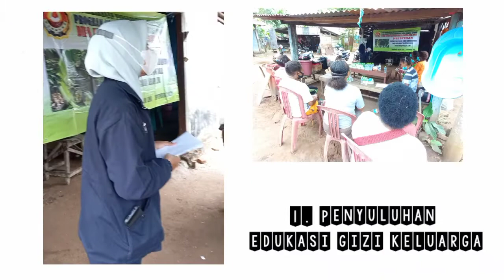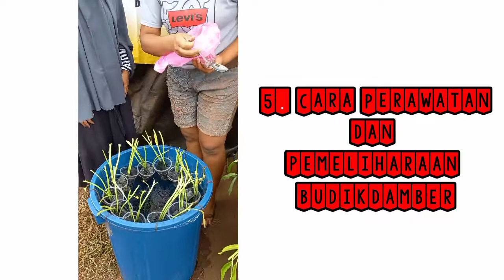Pengabdian Budikdamber bagi Masyarakat Kampung Lokal Kelurahan Kelapa Lima - Hibah DIPA UNMUS 2021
■Dosen Unmus Latih Budikdamber Warga Kelapa Lima■

Tim Dosen dari Fakultas Pertanian Universitas Musamus (Unmus) melaksanakan Pelatihan Budidaya Ikan dalam Ember (Budikdamber) bagi Masyarakat Kampung Lokal  di Kelurahan Kelapa Lima. Kegiatan ini merupakan implementasi dari salah satu Tri Dharma Perguruan Tinggi yaitu pengabdian kepada masyarakat.
“Melalui kegiatan ini, kami berharap masyarakat dapat mengoptimalkan lahan pekarangan rumah, sehingga menghasilkan nilai ekonomi yang dapat meningkatkan kesejahteraan keluarga,” jelas Ketua Tim Pengabdian Gardis Andari di sela Monitoring dan Evaluasi program pelatihan tersebut, di Kelurahan Kelapa Lima, Senin (18/10).

Dosen dari Fakuktas Pertanian tersebut mengatakan kegiatan pengabdian telah berlansung selama 2 bulan sejak Bulan September hingga Oktober 2021 yang bertempat di Kelurahan Kelapa Lima, tepatnya di RW 3 RT 14.
Kegiatan ini, kata dia dilaksanakan dalam 6 tahapan kegiatan yaitu penyuluhan edukasi gizi keluarga, penyuluhan pemanfaatan pekarangan rumah dengan budidaya ikan dalam ember, pelatihan Budikdamber hari pertama (perkenalan dan perakitan alat Budikdamber), pelatihan Budikdamber hari kedua (Penanaman Bibit sayuran dan Pembenihan Ikan), pelatihan Budikdamber hari ketiga (Cara Perawatan dan pemeliharaan Budikdamber), dan Monitoring dan Evaluasi Kegiatan Pengabdian Budikdamber.
“Peserta yang dilibatkan adalah kaum perempuan dengan usia yang beragam yang merupakan warga kampung lokal,” tambahnya.

Pelaksanaan pengabdian budikdamber memberikan kesan yang positif bagi peserta pelatihan. Menurut salah seorang peserta pelatihan Priska Yanggen, ini pertama kalinya dirinya melihat budidaya ikan lele dalam ember yang dipadukan dengan menanam sayuran di atasnya.
“Ini hal baru dan kami tertarik untuk mencoba di rumah masing-masing,” ujar Priska.
Sementara, Anggota Tim Pengabdian Sajriawati menjelaskan kegiatan ini didanai oleh Dana DIPA Unmus Tahun Anggaran 2021 Skim Pengabdian Desa Mitra. Kegiatan ini, lanjutnya, diharapkan dapat membantu mewujudkan pemenuhan gizi dan ketahanan pangan di tengah masyarakat.
“Nantinya, kami akan menghibahkan masing-masing satu buah rakitan ember budikdamber untuk peserta pelatihan, dan kami berharap peralatan tersebut bisa benar-benar dimanfaatkan maksimal oleh peserta meskipun rangkaian kegiatan telah berakhir,” kata Sajriawati